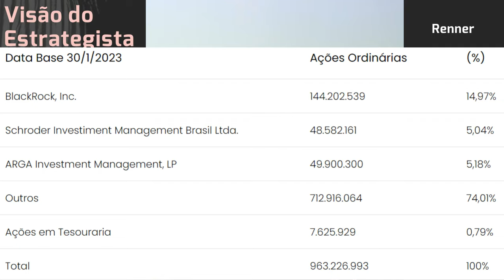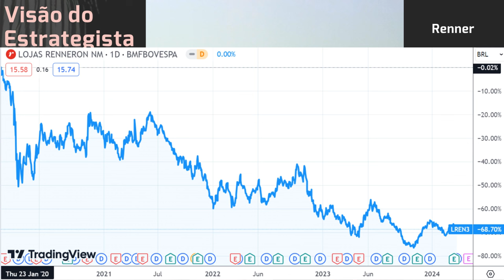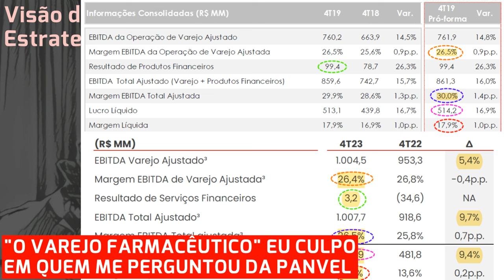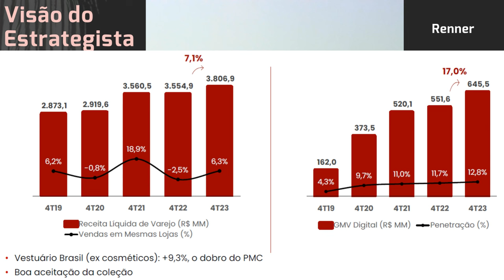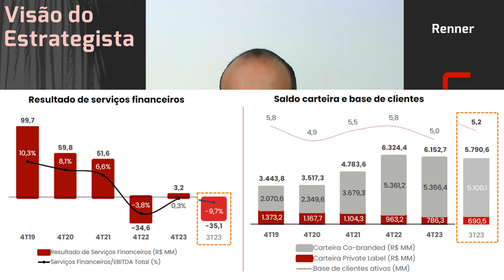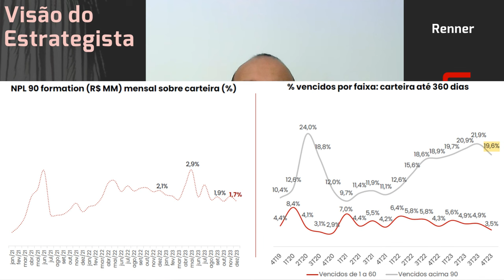24.03.2024 - Visão do Estrategista - Resultados Lojas Renner 4T23 - LREN3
Você acha que seria positiva a compra da C&A (CEAB3) pela Renner (LREN3)? - Live 198 (16/01/23) - Vi